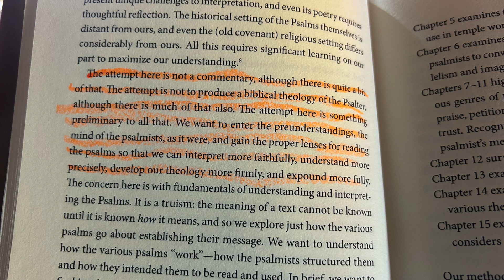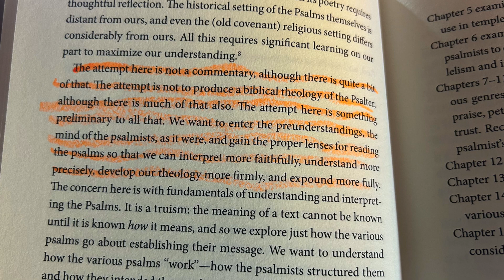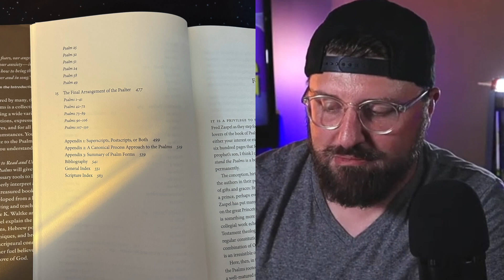How to Read and Understand the Psalms: A Book Review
The Pslams can be some if the most confusing and challenging verses in the Bible, learning how to understand the Psalms is an essential for every believer.

Why would you want to do that? Because I am working on a Bible Note Taking system that you can use digitally, if you would like to be a part of the FREE Beta Launch of that, please sign up.

⭐ Amazon Store

My Gear:
Cannon M50
Blue Yeti X
Neewer Bi color Lights
Photo Paper Backdrop
My mouse
Power adapter for Canon
USB-C Adapter
White Balance card
Microphone Mount
Shock mount